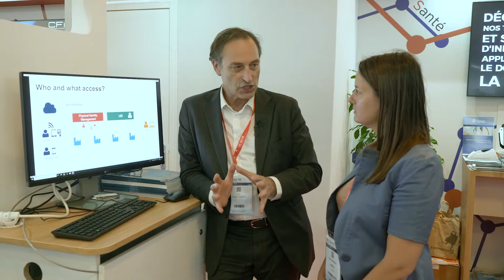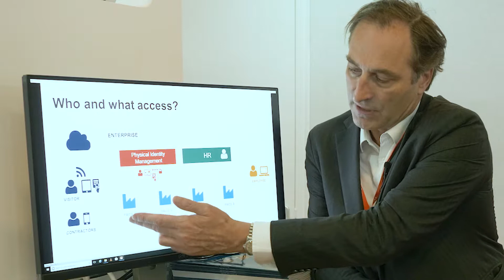Uniformiser les systèmes d'accès dans les GHT